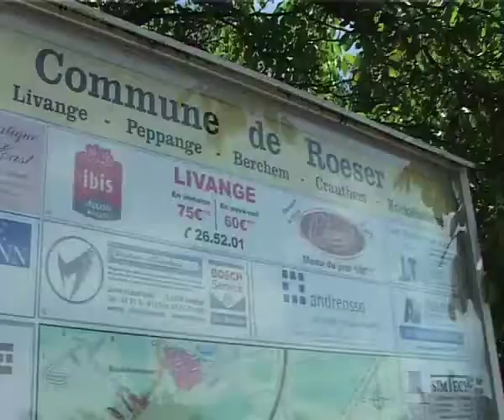Commune de Roeser (3)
Commune de Roeser